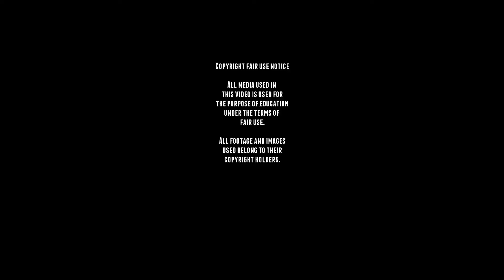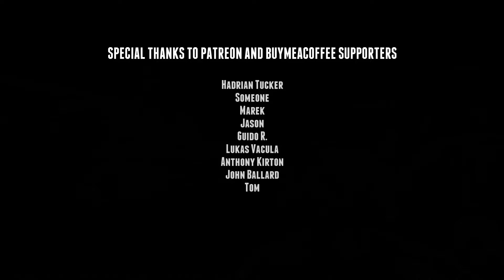Rare Type 97 Te-Ke Light armored car - 九七式軽装甲車 テケ - Footage.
The Japanese Type 97 Te-Ke was designated by the Japanese as a light armored car, it was developed by the Japanese in 1936, as a replacement for the Type 94.

The design of the Type 94 began in 1932 and it would be developed by Tokyo Gas and Electric Industry and in 1934 the first prototype was finished.
The production started in 1935 and it would enter service the same year.
It would be used for reconnaissance, supporting infantry attacks and transporting supplies.

The Type 97 looked similar in appearance, but the design of the Type 97 was different from the Type 94. To give the crew a better position to communicate with each other, the engine was moved to the rear and the gun turret moved to the middle of the vehicle, with the driver located to the left side of the hull.

The early 97 would have a 7.7 mm Type 97 machine gun and the later one would have had the 37 mm Type 94 tank gun, because of shortest of the 37mm gun.

The Type 97 would replaced the Type 94 in 1939, it was primarily assigned to reconnaissance regiments, and was not designed to engage enemy tanks.
 It would see action in China during the Second Sino-Japanese War of 1938–1945, and it would do great against the smaller Chinese Italian CV33 tankettes. Their light weight enabled them to be transported easily across the sea or rivers.
But they would be decimated in the Battle of Nomonhan during the months of May through August in 1939 against the Red Army.

During WW2 they were used in the  Battle of Malaya and the Battle of the Philippines, as its light weight enabled the tank to traverse unsupported bridges and ferry crossing that would be unable to take heavier tanks, and its small size allowed it to travel along the long winding and narrow roads in the area, with great success.

Even due they were obsolete they would be used still used until as late as 1945.
With the vehicle being extremely cheap to make, the production number reach 616 at the end of 1937.

九七式軽装甲車 テケ（きゅうななしきけいそうこうしゃ -）は、1930年代中後期に開発・採用された大日本帝国陸軍の装甲車。
日中戦争（支那事変）当時まで、手軽な豆戦車として使用され陸軍の機械化に大いに貢献した九四式軽装甲車（TK車）であったが、様々な欠点があった。そこで、後継となる改良型として開発されたのが本車（テケ車）である。

試作は、池貝自動車（現在の小松製作所川崎工場）が担当した。これは日本陸軍が戦車を三菱と日立にのみ作らせる方針のため、装甲車を他の企業に任せたためである。試作車は二形式が製造された。第一案は、操縦席右側に並列配置のフロントエンジン型（1937年9月完成）、第二案は通常のリアエンジン型（1937年11月完成）であった。フロントエンジンにすると、エンジンの高さに制約を受けること、車長と操縦手の連携が（騒音で）悪くなること、夏季に車内が（特に操縦席が）熱くなりすぎること、などから、リアエンジン型となった。

■ Wikipedia
■ tanks-encyclopedia
■ preservedtanks
■ pantser.net